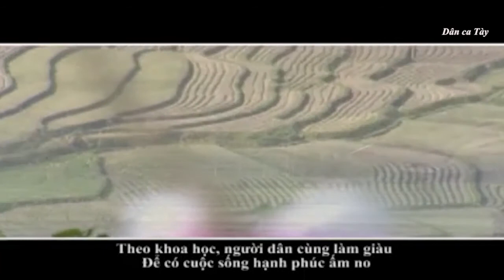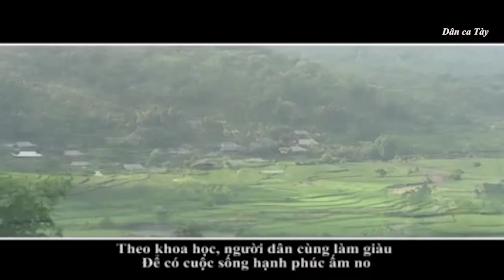Dân ca Tày - Mằn mác pẻn, Miến dong Bắc Kạn